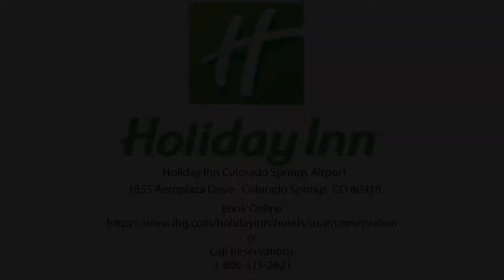COSFA Hoilday Inn & Suites Colorado Springs Airport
Hotel /Resort photography & video by PhotoWeb - photowebusa.com

Hotel and Resort still photography, video and YouTube videos by PhotoWeb (photowebusa.com). PhotoWeb's Virtual Tours, videos, YouTube videos, Digital Stills & Worldwide Distribution allow clients to put their most powerful media where the booking decisions are made. Photo Web has been providing cutting edge imaging services since 1996. With offices in the US, UK, Australia, Japan, India, and Colombia, PhotoWeb provides services worldwide.